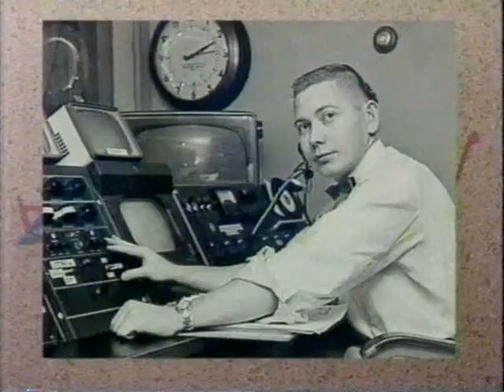Chattanooga Channel 3's 35th anniversary: May 6, 1991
David Carroll interviews original Channel 3 employees Wayne Abercrombie and Roy Morris on the Chattanooga TV station's 35th anniversary, May 6, 1991